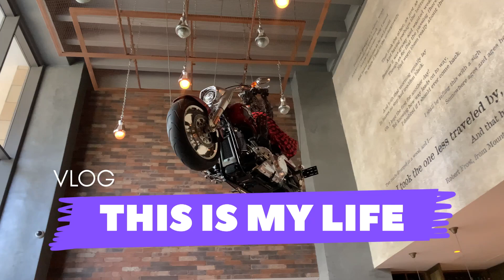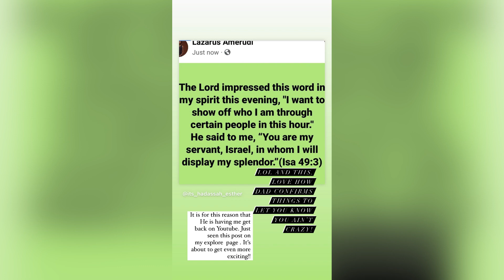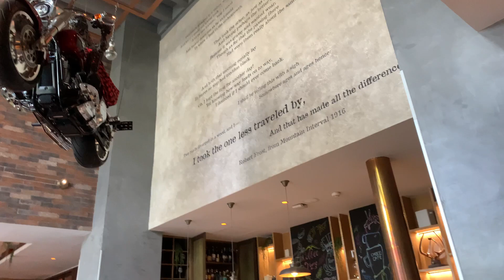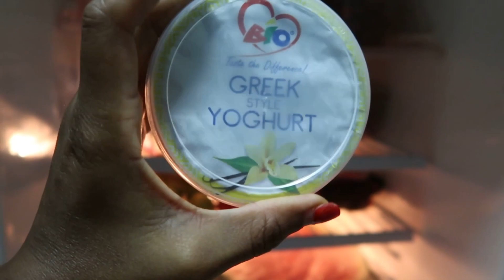Vlog: Spend the week with me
Sister sister lunch, why I’m back on Youtube, Obedience to God’s instructions over common sense